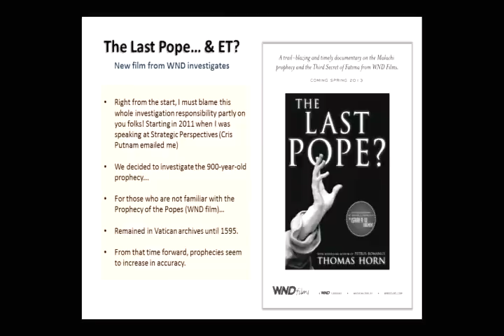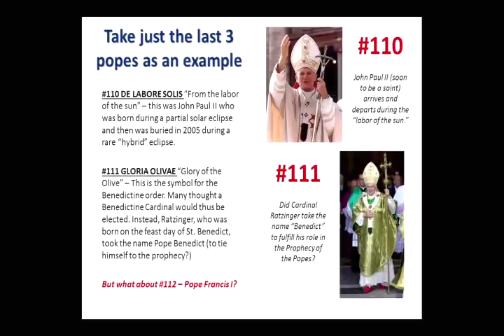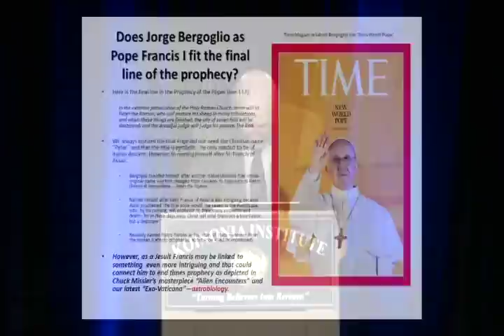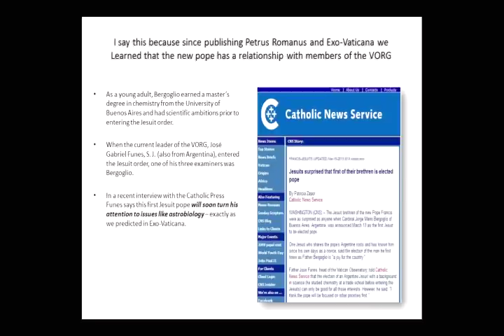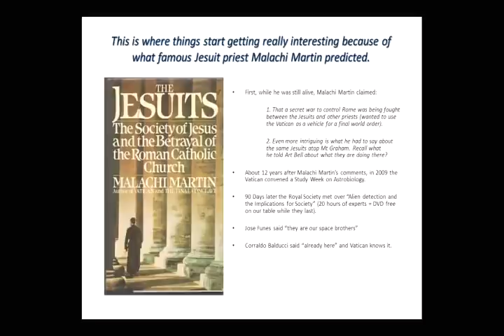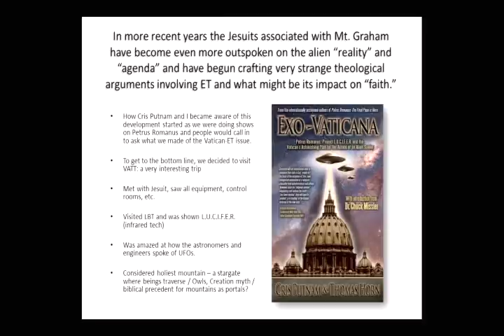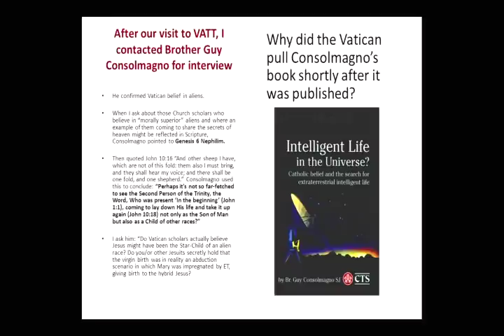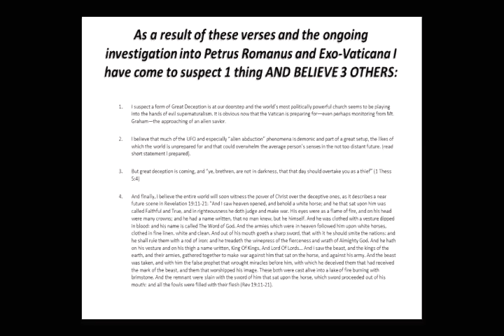The Secret Vatican & Alien Antichrist Connection DVD Featuring Dr. Thomas Horn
From Dr. Chuck Missler's 2013 Strategic Perspectives Conference, see Dr. Tom Horn's presentation on the Prophecy of the Popes, his trip to Mt. Graham to meet the Vatican's astronomers, etc.